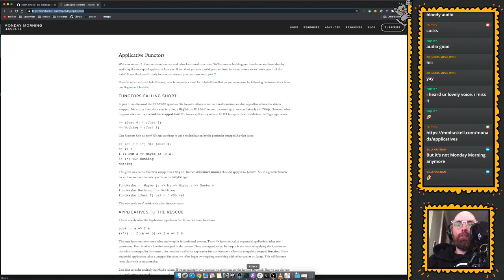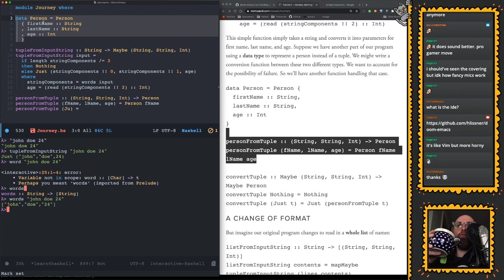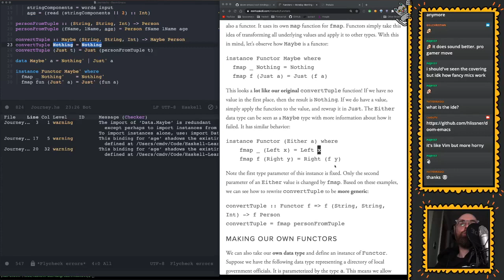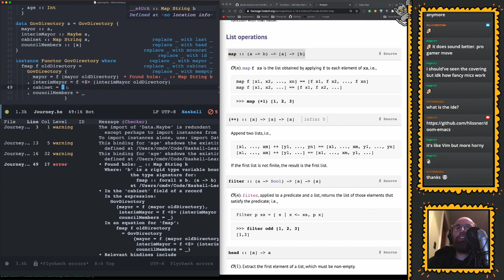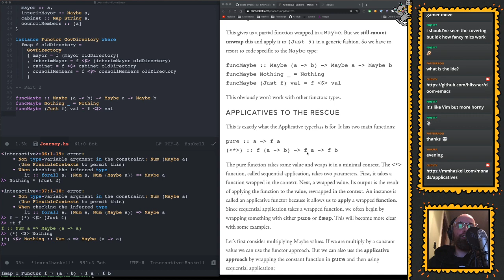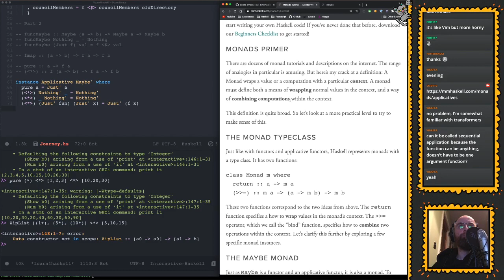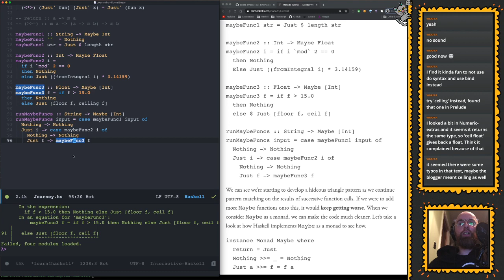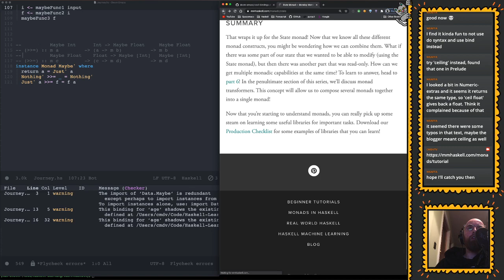Part1: Journey to Monad Transformers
Running through this blog series on a journey to Haskell transformers.